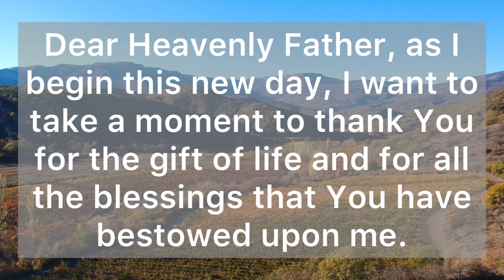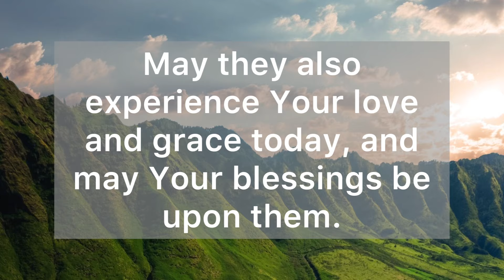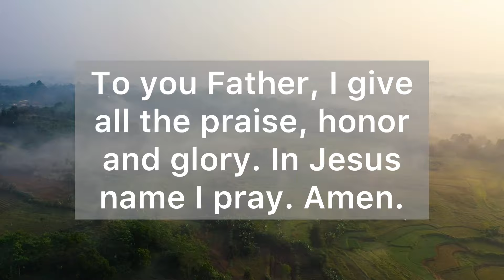A Short Morning Prayer to Pray Before Your Start the Day - Lord, Help me to walk in Your ways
Dear Heavenly Father, as I begin this new day, I want to take a moment to thank You for the gift of life and for all the blessings that You have bestowed upon me. Your love and grace are beyond measure, and I am grateful for Your mercy and kindness. As I face the challenges and opportunities of this day, I ask for Your guidance and strength. Help me to walk in Your ways and to follow Your will for my life. Grant me wisdom to make wise decisions, and courage to take the right actions. Father, I also pray for the people in my life - my family, friends, colleagues, and neighbors. May they also experience Your love and grace today, and may Your blessings be upon them. Thank You for this new day, and for the opportunities it brings. I trust in You, Lord, and I know that with You by my side, I can face anything.

"The steadfast love of the Lord never ceases; his mercies never come to an end; they are new every morning; great is your faithfulness." (Lamentations 3:22-23)